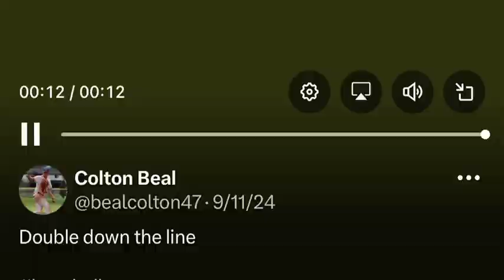Double here down the line